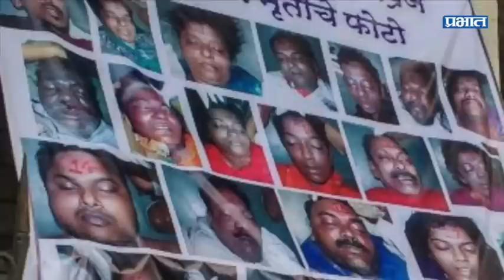Mumbai Elphinstone Road station stampede tragedy : भय इथले संपत नाही...| Prabhat Online News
२९  सप्टेंबर २०१७ हा दिवस मुंबईकरांसाठी काळा  दिवस ठरला.काल परळ-एल्फिन्स्टन रेल्वे स्थानकामधील पुलावर चेंगरा -चेंगरी होऊन २५ लोकांचा मृत्यू झाला तर ३८ लोक गंभीर जखमी झाले .दर वर्षी लाखो लोक आपलं स्वप्न घेऊन या मायानगरीत येतात आणि कालांतराने मुंबईचाच एक अविभाज्य घटक बनून राहतात . इथे प्रत्येकजण बिझी असतो. आपलं स्वप्न  पूर्ण करण्यासाठी अहो रात्र धडपडत असतो.पायाला भिंगरी लागल्यागत पळत असतो. आणि त्याच्या या सर्व प्रवासात त्याची एकमेव साक्षीदार असते ती  म्हणजे  मुबंईतली  लोकल ट्रेन
मात्र याच ट्रेनने काल त्यांचा घात केला . मुंबईमध्ये लोकल ठप्प तर अवघी मुंबई ठप्प  एवढं  लोकलच या शहरात महत्व. लोकल ट्रेन आणि मुंबईकर हे समीकरण वर्षानुवर्षे असंच चालत आलं आहे.मुंबईकरांसाठी २९ सप्टेंबरचा दिवस उगवला तो नेहमीसारखाच धावपळीचा आणि गर्दीचा. प्रत्येकाला आपल्या कामावर जाण्याची घाई .
मात्र परळ-एल्फिन्स्टन रेल्वे स्थानकात आपल्यासोबत असं काही होणार आहे.  हे रोजचा प्रवास करणाऱ्या प्रवाशांना कुठे ठाऊक होते? सकाळी १०.३० - ११ च्या सुमारास परळ स्टेशनवर लोकल थांबली, पाऊस सुरु झाला. पाठोपाठ दुसरी लोकलही थांबली. त्यामुळे परळ-एल्फिन्स्टन पुलाच्या पायऱ्यांवर प्रवाशांची एकच गर्दी झाली. काय होते आहे हे कळण्याच्या आतच  प्लॅटफॉर्म आणि पुलावर क्षमतेपेक्षा जास्त लोक जमले.आणि यानंतर सुरु झालं मृत्यूचं तांडव.
पुलावर क्षमतेपेक्षा जास्त लोक जमल्याने पुलाचा काही भाग किंचितसा खचला आणि पूल  पडणार असल्याच्या अफवेने लोकात एकच  हलकल्लोळ  उडाला. लोक जिवाच्या आकांताने जागा दिसेल तिकडे धावू लागले .आणि यामुळे झालेल्या  चेंगराचेंगरीत २२ जणांचा  मृत्यू झाला. तर ३३ लोक जखमी झाले.हे सर्व  शासनाच्या अक्षम्य दुर्लक्षाचे बळी ठरले  आहेत.

मुंबईची लाईफ लाईन असलेल्या लोकल ट्रेनची पश्चिम,मध्य आणि हार्बर अशा  तीन भागात विभागणी करण्यात आली आहे. या तिन्ही लाईन दरम्यान परळ-एल्फिन्स्टन रेल्वे स्थानकांसारखे अनेक धोकादायक  रेल्वे स्थानक आहेत.  ज्यांच्याकडे वेळीच लक्ष न दिल्यास भविष्यात पुन्हा एकदा एल्फिन्स्टन सारखा एखादा अपघात या  रेल्वे स्थानकांवर देखील होण्याची श्यक्यता आहे . अशाच काही स्थानकांचा घेतलेला  आढावा .

परळ
परळ हा तसा मुंबईतील अतंत्य महत्वाचा परिसर मानण्यात येतो बरीच शासकीय निमशासकीय आस्थापनांची कार्यालये तसेच अनेक खासगी संस्थांची कार्यालये याच परिसरात असल्याने या रेल्वे स्टेशनवर कायमच गर्दी असते या स्टेशनवर उभारण्यात आलेला पहिला पूल प्रवाशांसाठी कमी पडत असल्याने दुसऱ्या उप पुलाची निर्मिती करण्यात आली मात्र या पुलाचे काम अतिशय नित्कृष्ट दर्जाचे असून पूल चढून जाण्यासाठी करण्यात आलेल्या पायऱ्यांमध्ये देखील ताळमेळ नसल्याचं पाहायला मिळतं काही पायऱ्या या आखूड झाल्या आहेत तर काही पायऱ्या या जास्त रुंदीच्या असल्यामुळे या ठिकाणी अपघाताची शक्यता नाकारता येत नाही

जोगेश्वरी

जोगेश्वरी या स्थानकावर जरी फास्ट ट्रेन थांबत नसल्या तरी कमी जागेमुळॆ या ठिकाणी कायमच गर्दी पाहायला मिळते जोगेश्वरी स्थानकाच्या जिन्यावर गर्दीचा लोंढा वाहत असतो. जोगेश्वरी स्थानकावर दोन आणि तीन नंबरच्या प्लॅटफॉर्मवरील जिना अरुंद असल्याने या ठिकाणी बोरिवली आणि चर्चगेट या दोन्ही दिशांना जाणाऱ्या गाडय़ा एकाच वेळी स्थानकात दाखल झाल्यास गर्दी होते. जिन्याकडे जाणारी गर्दी अगदी लोकलच्या मधल्या डब्यापर्यंत आलेली असते. जिन्यावरही गर्दी वाढून धक्काबुक्की मोठय़ा प्रमाणात होत असते. ही गर्दी जिन्यापर्यंत पोहचण्याआधीच बहुतेक वेळा दुसऱ्या गाडय़ा स्थानकात दाखल होतात आणि गर्दीमध्ये अधिकच भर पडते.

दादर
दादर हे मुंबईमधील सर्वात मोठं जंक्शन आहे या ठिकाणी  हर्बर आणि पश्चिम मार्गाने जाणाऱ्या सर्व गाड्या स्टॉप घेतात. तसंच मुंबईच्या बाहेर जाणाऱ्या सर्व एक्सप्रेस ट्रेन दादरला स्टॉप घेत असल्यामुळे या स्टेशनवर प्रचंड गर्दी असतेविरार आणि बोरिवलीहून चर्चगेटच्या दिशेने जाणाऱ्या जलद गाडय़ा पश्चिम रेल्वेवरील दादरच्या प्लॅटफॉर्म क्रमांक चारवर थांबतात. या ठिकाणी चढणाऱ्या आणि उतरणाऱ्या प्रवाशांची मोठी गर्दी असते. दादर स्थानकावरील मधला पूल मोठा करण्यात आला असला तरी, या पुलाला जोडणारे जिने चिंचोळे आहेत. त्यामुळे येथेही  चेंगराचेंगरी घटना  होतात दादरच्या एक व दोन क्रमांकाच्या प्लॅटफॉर्मवर दिवसाच्या कोणत्याही वेळी गर्दी असते. ठाणे-डोंबिवलीच्या दिशेने जाणाऱ्या धिम्या गाडय़ांसाठी असलेला हा प्लॅटफॉर्म इतर प्लॅटफॉर्मच्या तुलनेत दक्षिणेकडे आहे. त्यामुळे जिना रुंद असला तरी मुख्य पुलाशी जोडणारा एकच मार्ग असल्याने त्यावर प्रचंड गर्दी होते.

बोरिवली
याही ठिकाणी प्रचंड गर्दी असते चर्चगेट आणि विरारला जोडणारा बोरिवली हा मुख्य दुवा असल्याने लाखो लोक विरार बोरिवली चर्च गेट असा दररोज प्रवास करत असतात मात्र बोरिवलीला होणारी गर्दी पाहता  या स्टेशनवर उभारलेले पूल हे खूप अरुंद आणि तोकडे वाटतात भविष्यात याही ठिकाणी चेंगराचेंगरीच्या  घटना होऊ शकतात

ठाणे

वाशी-पनवेलहून ठाणे स्थानकात आलेल्या गाडय़ा आणि सीएसएमटीहून ठाणे स्थानकात येणाऱ्या जलद आणि धिम्या गाडय़ा एकाच वेळी या स्थानकात आल्यास प्रचंड गर्दी होते ठाणे स्थानकातील रेल्वे पूल जरी विस्तारित असले तरी देखील ते अपुरे पडत आहेत विशेषतः सकाळी ९ ते ११ आणि रात्री ७ ते १० या वेळेत ठाणे स्टेनवर प्रचंड गर्दी असते त्यामुळे अनेक छोटे मोठे अपघात या ठिकाणी नेहमीच होत  असतात .

जुने बांधकाम ,मोडकळीस आलेले जिने,सुरक्षिततेच्या साधनांचा अभाव ,आणि दिवसेंदिवस प्रवाशांची वाढणारी संख्या आणि त्या तुलनेत अपुरे पडणारी रेल्वे स्थानक हे मुंबई मधील  रेल्वे  अपघातांची  काही प्रमुख कारण आहेत याकडे दुर्लक्ष करून चालणार नाही अन्यथा भविष्यातही २९  सप्टेंबरची पुनरावृत्ती होऊ शकते .

- अजय देशपांडे